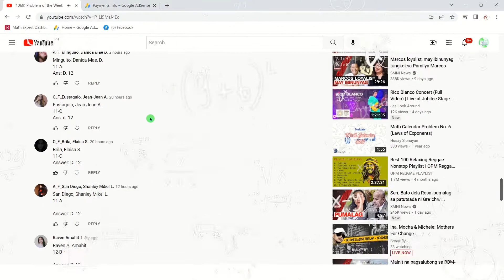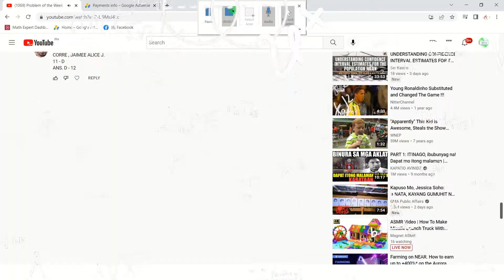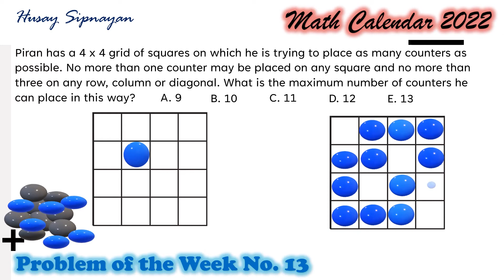Solution to Problem of the Week No. 13 | Counting Principle | Math Calendar 2022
Problem of the Week No. 13 is on countingprinciple.

God bless us all this #2022.